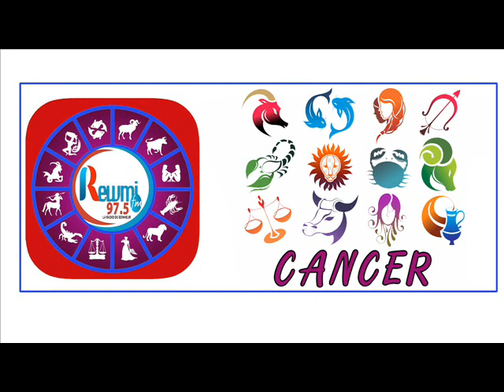HOROSCOPE PLUS ASTRO 27 AOÛT 2020 FR